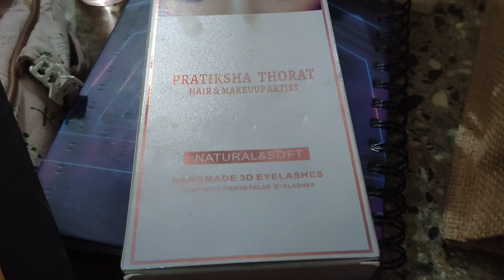self makeup practice..😅🤟♥️💯🤗